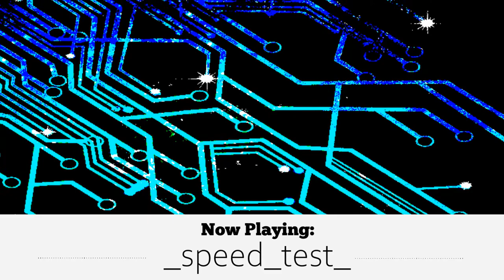Gormless - _speed_test_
522BPM
🎶 Gormless 🎶:

///: Part of Project: Gaskit :///

Project: Gaskit, the multimedia multiplatform project created to share the works of smaller creators around the world and the internet, hosting new releases, news stories and behind the scenes content